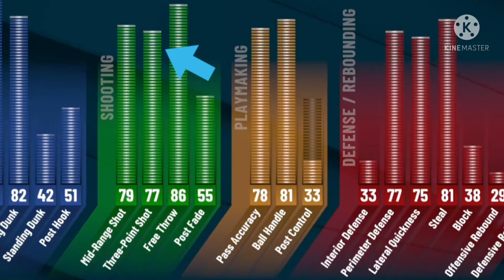NBA 2K22 - THE BEST JUMPSHOT FOR A LOW 3PT RATING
In NBA2K21 NEW OVERPOWERED SHOOTING BUFF ! 99 SHARPSHOOTER JUMPSHOT ! DEMIGOD ! BEST POSITION NBA 2K21
MY PARK 2K21

yrndj, michael force, dr 2k, Kellhitemup95, prettyboyfredo, shoot everyone, shooteveryone, steezo, and agent 00 (If I get a PS4).
My Favorite Non-2K Youtubers are:
Berleezy, king shawnn, Scarce, Drummy, Swoozie, Vanoss, VanossGaming, FouseyTube, Christian, Faze Rain, Faze Adapt, Faze Apex and Ziovo.